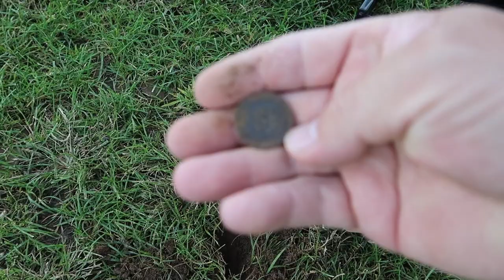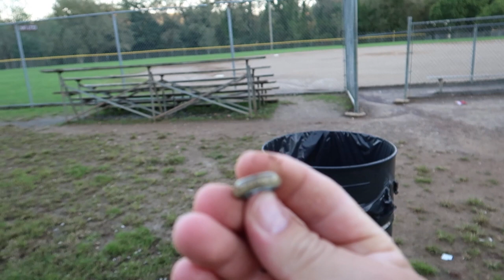DETECCION METALICA Y MAS!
GEAR:
Detector XP DEUS.
Pinpointer MI6 XP DEUS.
QUEST SCUBA TECTOR.
MAVIC PRO DRONE.
Wind Gage PROSTER.
FSLabs Drone Landing Pad.
Camera CANON G7X MARK II.
Olimpus TG-TRACKER 4K.
GO-PRO HERO SESSION 5.
PRO-MASTER  Tripod.
Fifine USB Michophone.
JODY Gorilla Pod  SRL.
Pouch Metal Detecting CACH ALL.
Shovel MILITARY SMITTYBILT.
Digging Knive HORI-HORI.
Flashlight SUREFIRE G2X PRO.
Flashlight NITE IZE INOVA STS.
River Hunter Super Magnet DIYMAG.
Cressy Supernova Scuba Diving Snorkel Airent.
Telesin Silicone Diving Glass.